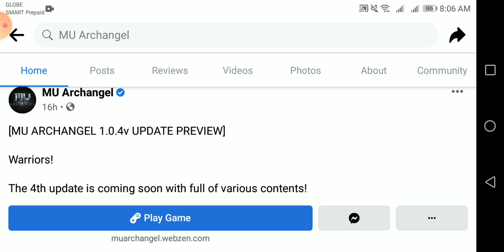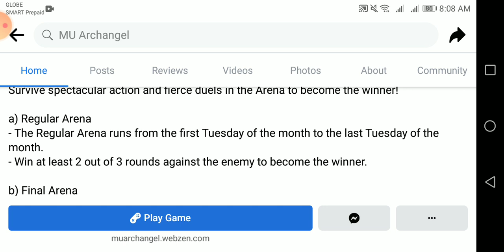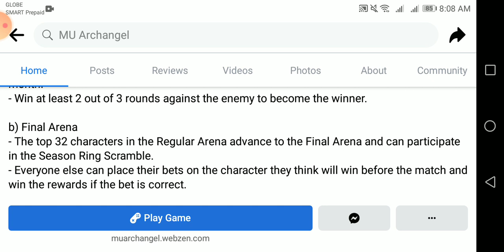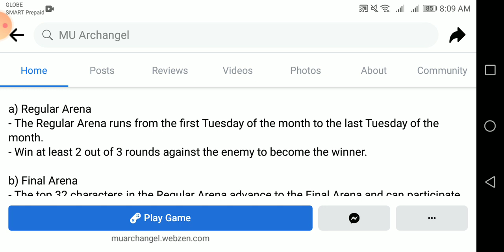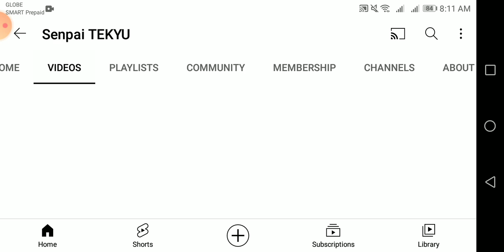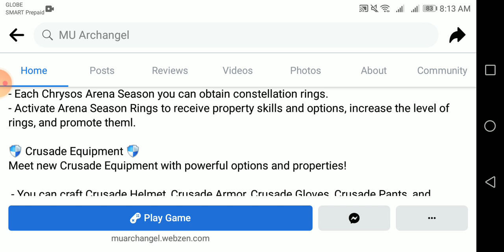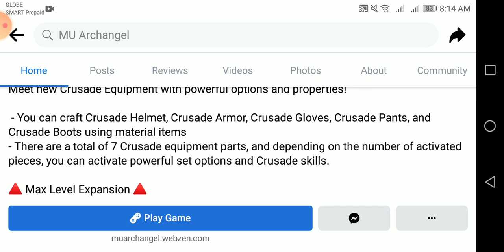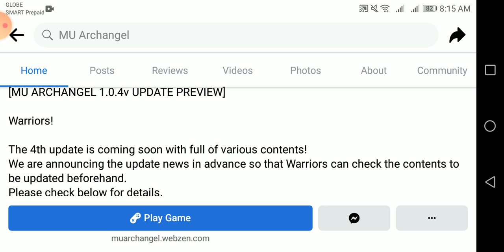MU ARCHANGEL | 4TH UPDATE PREVIEW